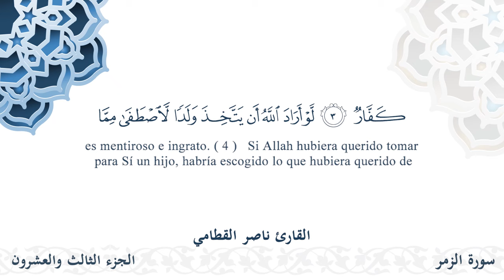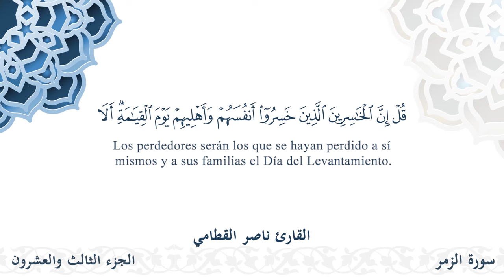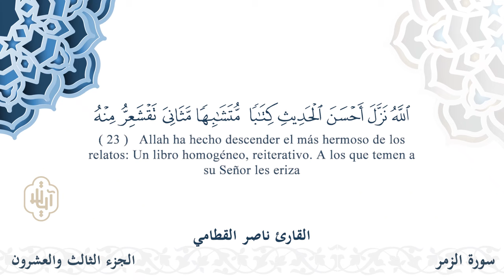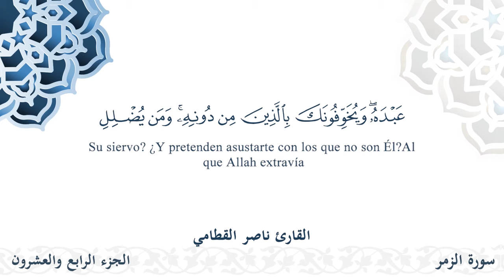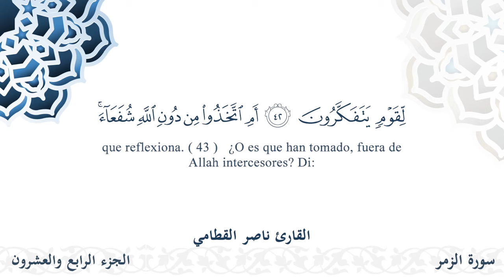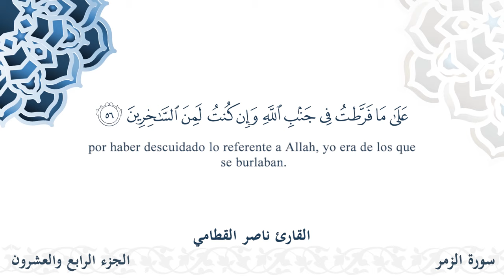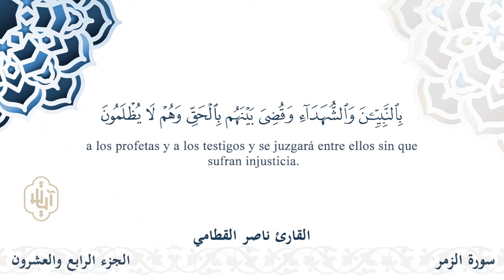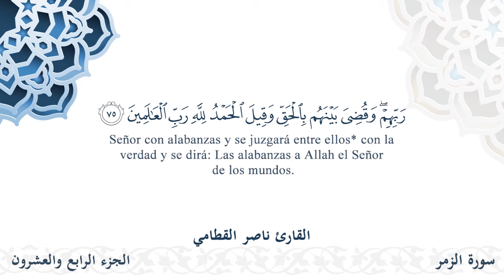سورة الزمر - القارئ القطامي | مشروع